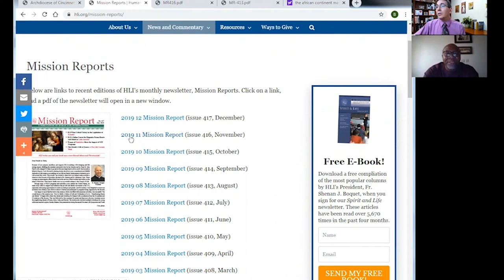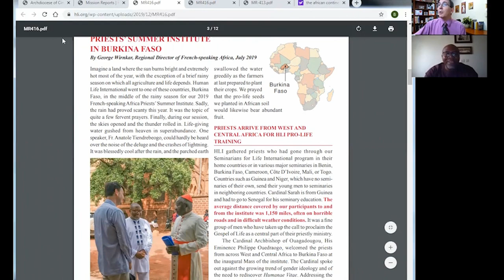Being Pro Life International (Part 1) Africa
Bob talks with George Wirnkar, National Director of French-speaking Africa for Human Life International. They discuss issues of birth control, abortion, same-sex marriage and the effect of Catholic education to stem the tide of the influence of the Culture of Death coming from the West.